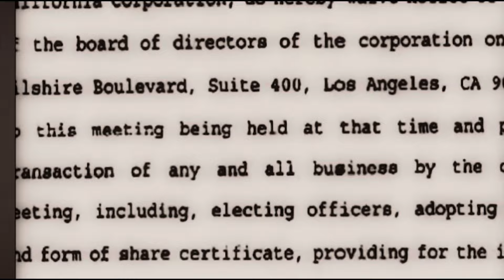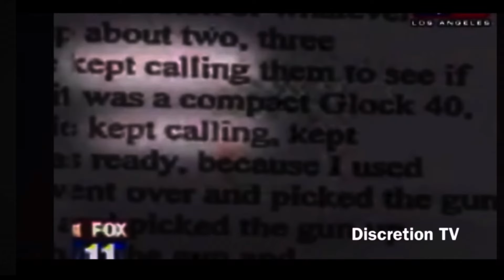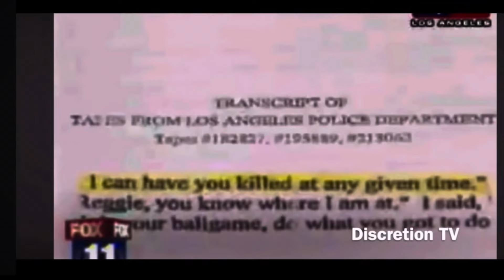2Pac: I Wrote A Movie Called “Live To Tell” AKA Makaveli?